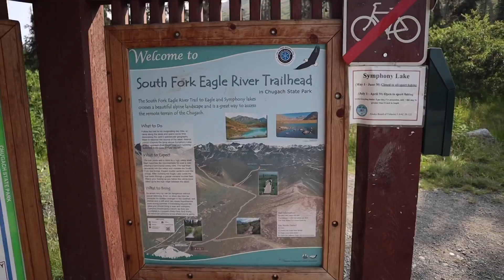HIKING 12 MILES to Eagle Lake & Symphony Lake ALASKA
I went on a 12 Mile hike from the trail head in Eagle River to Eagle Lake and Symphony Lake. It was a super nice day but when I got to the lakes the wind started to pick up so I could fly my drone as much as I wanted to. It is definitely a must do hike if you are in the Anchorage Area!